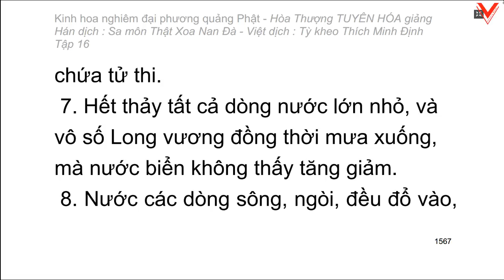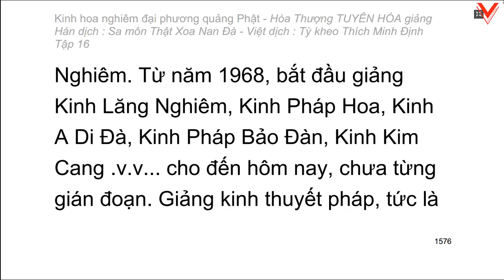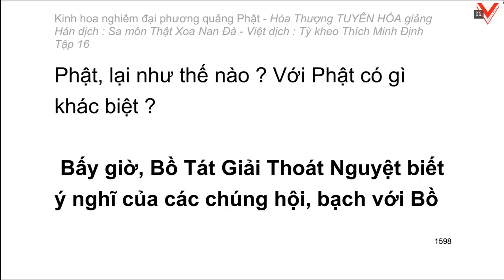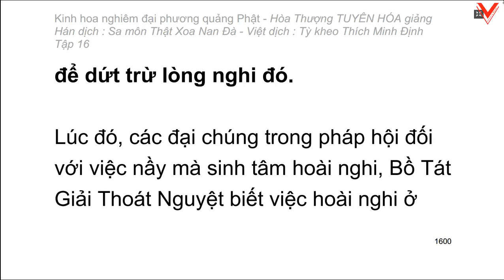Kinh hoa nghiêm - hoà thượng Tuyên Hoá giảng giải - Tập 16/25 (tiếp theo)